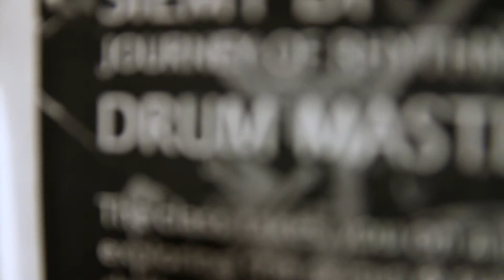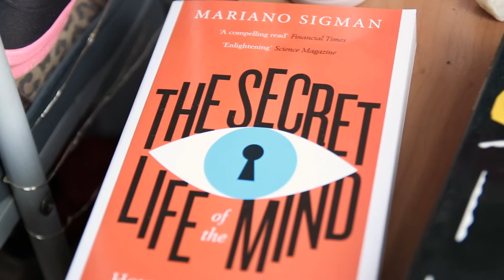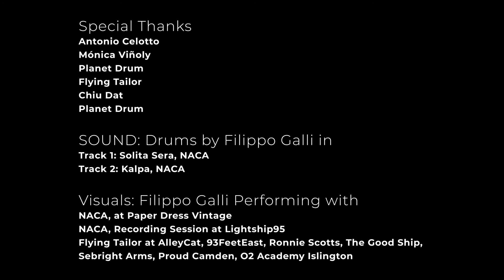The Meditating Drummer- Filippo Galli (P3)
Come behind the music scenes with drummer Filippo Galli, as he ponders with philosophical questions around labelling oneself as an artist, creative expression and following your instincts. Discover how he went from playing on the pots in the kitchen, to a clerical job, to drumming full-time and creating music in the metropolis of London.

PARALLEL presents Filippo Galli an award winning Italian drummer based in London. He started taking drum lessons at the age of six, developing through the years a wide background rooted in the most diverse music styles such as jazz, electronic, rock and pop. Now with over twenty years of experience, he is active in the UK since 2015 as a session and touring drummer as well as a drum teacher.

Filippo Galli has a masters degree in music performance, in 2014 and in 2015 he won the award for the best drummer at the Italian national competition ‘Festival del Ritmo’ and in 2014 he has been selected out of 200 musicians for the Berklee school of music award band during the Umbria Jazz Masterclasses. Currently he is working with his band ‘Naca’ on the release of their first ep in London.

PARALLEL is a place to discover the life of living artists globally. We create and publish artist focused, personality-driven, documentary videos that share the authentic voice and inspiring stories of artists from all disciplines and backgrounds.

Dedicated to making the arts more accessible to everyone, everywhere, PARALLEL offers a full video production service, which focuses specifically on artists, to businesses in the art sectors looking to improve their online presence.

Follow @parallelpresents on your social media channels